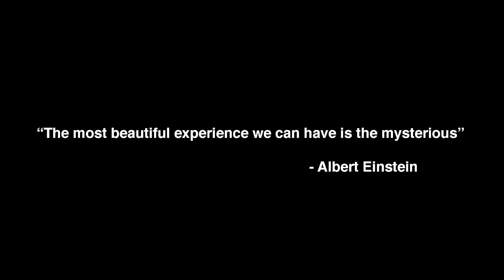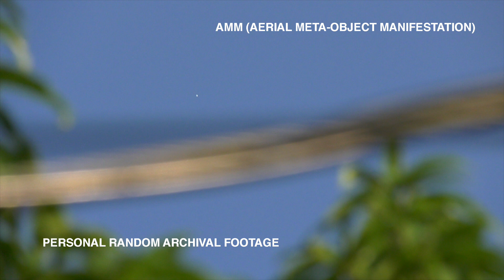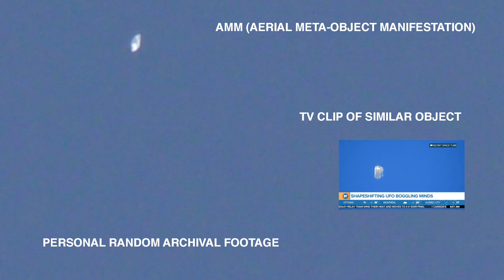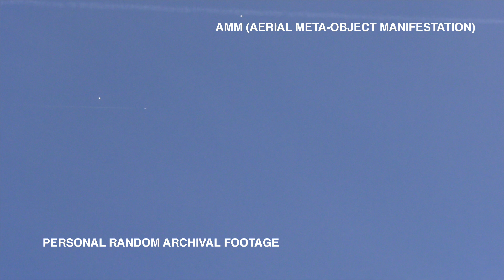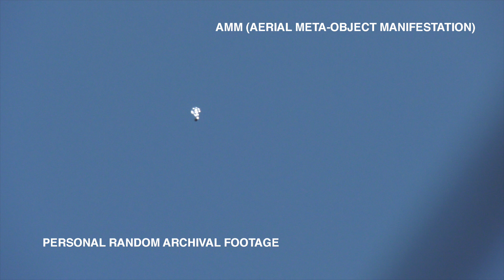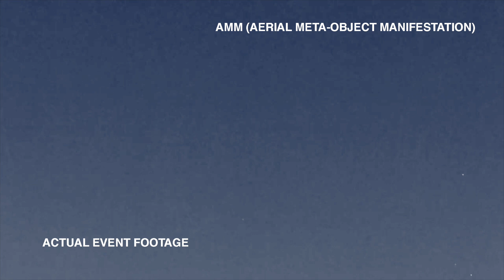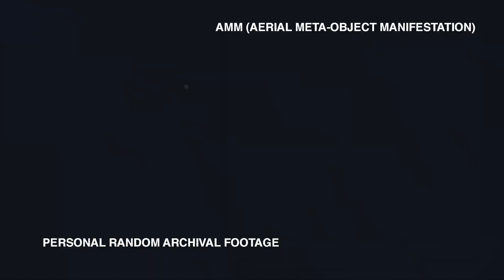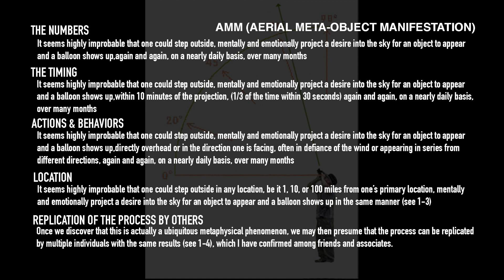The Balloon Cult - A Different Kind Of UFO Documentary (Part 1)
Detailing the experience of Jayta Rhedman, UAP (aerial anomalies) researcher. The evidence presented here depicts what he calls the "un-UFO"; not a craft but certainly they are aerial manifestations that involve unexplainable, extraordinary phenomena. Jayta examines the various qualities of these manifestations with particular focus on the outstanding "psycho-dynamic" aspect of the phenomenon.

Special thanks to:

Gladys Ogden
Mirene Charles
Brian Scheinhoft
Nikomo Peartree
Aisling Peartree
Ed Petersen
Esperanza Luz
Philip F. Cheuk with MJ13
Rey Hernandez
Papa Jag
Lauren Kurth
Robert Bingham
Prophet Yahweh
Jay Fig